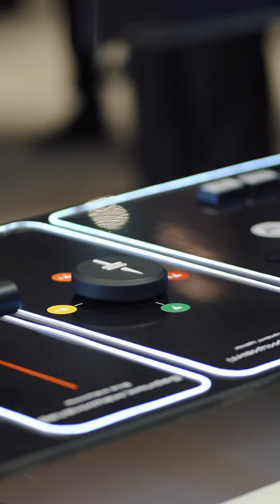Премьер-министры Казахстана и Узбекистана посетили объекты транспортной инфраструктуры Алматы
Главы правительств двух стран осмотрели центр диспетчерского управления общественным транспортом города.

Представитель транспортного холдинга Алматы Садир Хамраев презентовал систему электронного билетирования ONAY. По его словам, на сегодня население мегаполиса и агломерации превышает 3 млн человек, из них 1,7 млн пассажиров общественного транспорта, которые в год осуществляют 444 млн поездок. В городе оцифровано 3507 остановок, 222 разворотные площадки. Диспетчеры в круглосуточном режиме обеспечивают работу более 3 тысяч автобусов и троллейбусов.